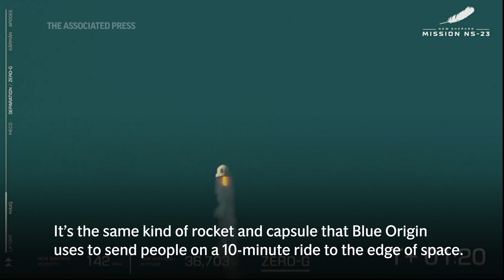First launch failure for Bezos' rocket company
Jeff Bezos' rocket company suffered its first launch failure on Monday.

The Blue Origin rocket blasted off from West Texas. No one was aboard, only science experiments.

But barely a minute into the flight, the capsule's emergency launch abort system immediately kicked in lifting the spacecraft off the top.

Several minutes later, the capsule parachuted onto the desert floor.